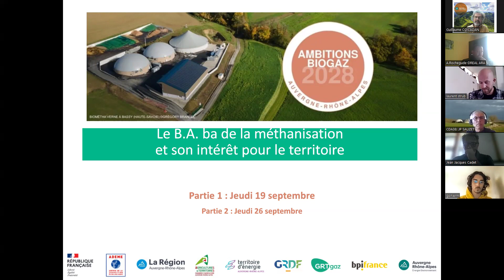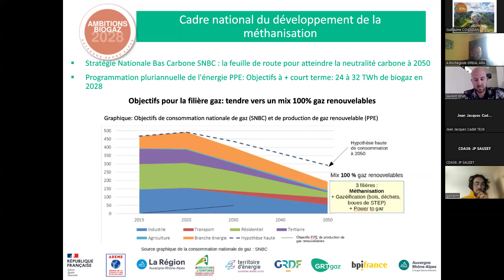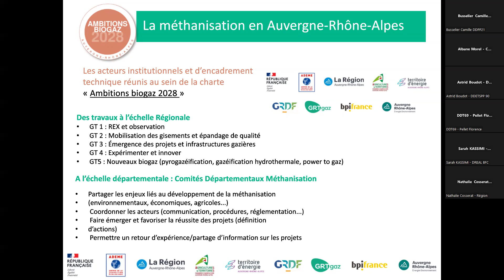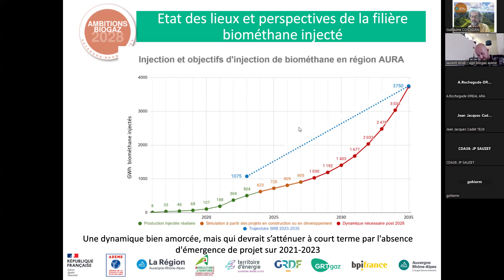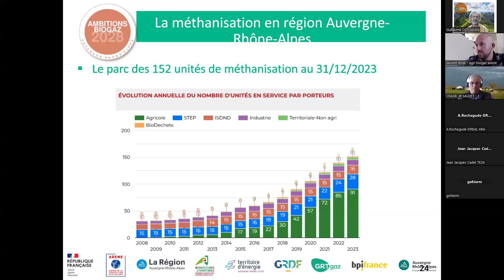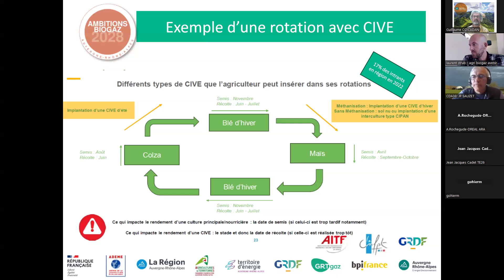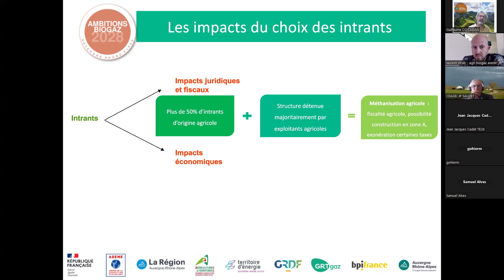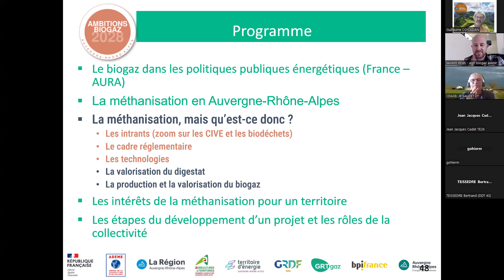Le b.a.ba de la méthanisation - partie 1 (webinaire 19/09/24)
Replay du webinaire du 19 septembre 2024

La communauté de travail régionale Ambitions biogaz 2028 vous propose un cycle de webinaires et visites de sites pour découvrir ce qu'est la méthanisation via des apports techniques, économiques, sociologiques et des témoignages de collectivités.

Ce premier volet traite des politiques nationales et régionales, des intrants et des technologies, du cadre réglementaire, et des digestats.